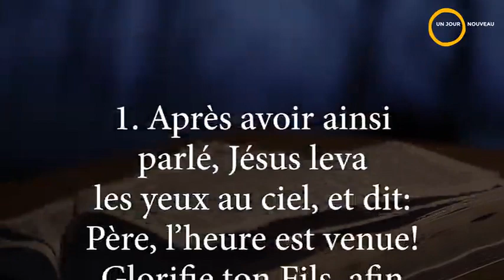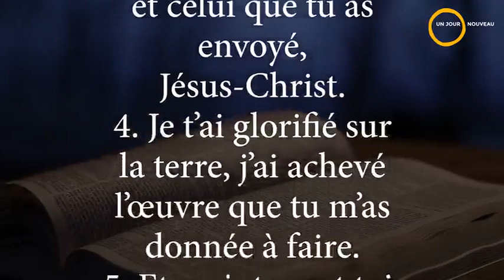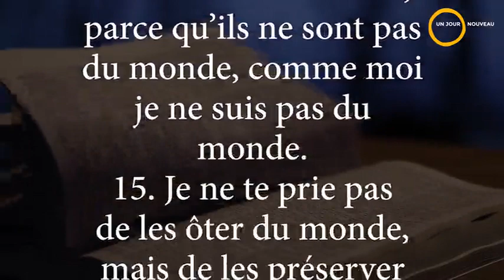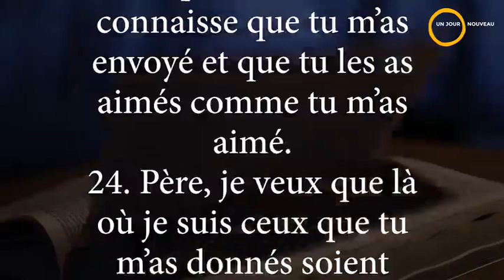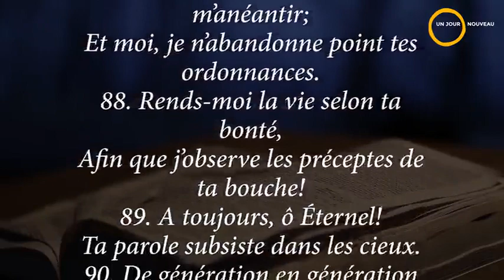La bible en un an | Lecture du 28 mai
Extraits-Guide de prière

Extrait de Jean 17
Jn 17,3 Or, la vie éternelle, c'est qu'ils te connaissent, toi, le seul vrai Dieu, et celui que tu as envoyé, Jésus-Christ.
Jn 17,4 Je t'ai glorifié sur la terre, j'ai achevé l'oeuvre que tu m'as donnée à faire.
Jn 17,5 Et maintenant toi, Père, glorifie-moi auprès de toi-même de la gloire que j'avais auprès de toi avant que le monde fût.
Jn 17,9 C'est pour eux que je prie. Je ne prie pas pour le monde, mais pour ceux que tu m'as donnés, parce qu'ils sont à toi;
Jn 17,10 et tout ce qui est à moi est à toi, et ce qui est à toi est à moi; et je suis glorifié en eux.
Jn 17,11 Je ne suis plus dans le monde, et ils sont dans le monde, et je vais à toi. Père saint, garde en ton nom ceux que tu m'as donnés, afin qu'ils soient un comme nous.
Jn 17,15 Je ne te prie pas de les ôter du monde, mais de les préserver du mal.
Jn 17,16 Ils ne sont pas du monde, comme moi je ne suis pas du monde.
Jn 17,17 Sanctifie-les par ta vérité: ta parole est la vérité.
Jn 17,22 Je leur ai donné la gloire que tu m'as donnée, afin qu'ils soient un comme nous sommes un,
Jn 17,25 Père juste, le monde ne t'a point connu; mais moi je t'ai connu, et ceux-ci ont connu que tu m'as envoyé.
Jn 17,26 Je leur ai fait connaître ton nom, et je le leur ferai connaître, afin que l'amour dont tu m'as aimé soit en eux, et que je sois en eux.
Extrait de 2Samuel13

2Sam 13,12 Elle lui répondit: Non, mon frère, ne me déshonore pas, car on n'agit point ainsi en Israël; ne commets pas cette infamie.
2Sam 13,13 Où irais-je, moi, avec ma honte? Et toi, tu serais comme l'un des infâmes en Israël. Maintenant, je te prie, parle au roi, et il ne s'opposera pas à ce que je sois à toi.
2Sam 13,15 Puis Amnon eut pour elle une forte aversion, plus forte que n'avait été son amour. Et il lui dit: Lève-toi, va-t'en!
Extrait de Psaumes 119:81-96

Ps 119,81 Mon âme languit après ton salut; J'espère en ta promesse.
Ps 119,86 Tous tes commandements ne sont que fidélité; Ils me persécutent sans cause: secours-moi!
Ps 119,88 Rends-moi la vie selon ta bonté, Afin que j'observe les préceptes de ta bouche!
Ps 119,89 A toujours, ô Eternel! Ta parole subsiste dans les cieux.
Ps 119,90 De génération en génération ta fidélité subsiste; Tu as fondé la terre, et elle demeure ferme.
Ps 119,91 C'est d'après tes lois que tout subsiste aujourd'hui, Car toutes choses te sont assujetties.
Ps 119,92 Si ta loi n'eût fait mes délices, J'eusse alors péri dans ma misère.
Ps 119,93 Je n'oublierai jamais tes ordonnances, Car c'est par elles que tu me rends la vie.
Ps 119,94 Je suis à toi: sauve-moi! Car je recherche tes ordonnances.
Pv 16,6 Celui qui est bon et fidèle, ses fautes seront pardonnées. Celui qui respecte le SEIGNEUR s'éloignera du mal.
Pv 16,7 Quand l'Eternel approuve les voies d'un homme, Il dispose favorablement à son égard même ses ennemis.